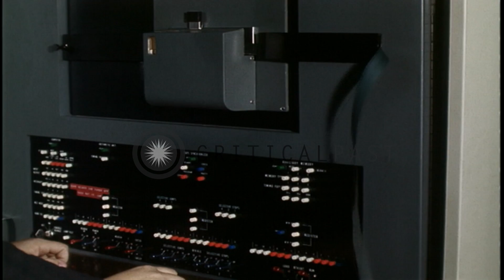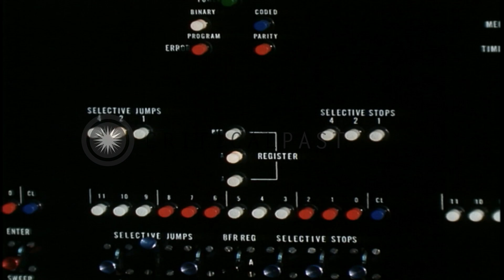A man works on equipment used in oceanographic weather prediction systems. HD Stock Footage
A man works on equipment used in oceanographic weather prediction systems.

Oceanographic Prediction Systems in the United States. An IBM computer with tape reels in motion. The tape deck with two reels in motion. A technician in front of a machine. A reel of black tape comes out of a hole of the machine and drops on the floor. Hands working on buttons and switches on the machine. Black tape comes out of the machine. Buttons on the console read: 'Selective Jumps, Stops, Register'. A weather machine draws out a weather map. A bar across lower bottom reads: 'Calcomp 565'. A weather map is being drawn by an automatic remote controlled instrument moving across two sliding bars. Location: United States. Date: February 9, 1967.

57,000+ broadcast-quality historic clips for immediate download.